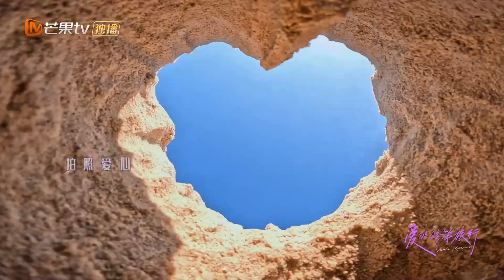【Clips】揭秘豪门烦恼！金莎 开始担心婆媳问题，为迎接婆婆不停看书，时刻准备 | 爱的修学旅行 Viva La Romance 2023 | MangoTV